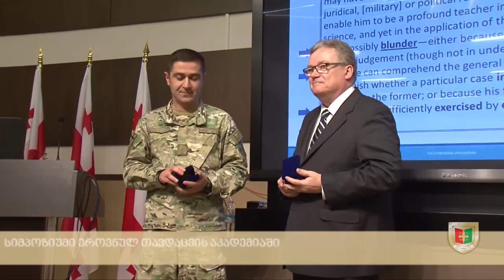სიმპოზიუმი ეროვნულ თავდაცვის აკადემიაში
დღეს, კანადელმა ინსტრუქტორებმა ეროვნული თავდაცვის აკადემიის საბაკალავრო სკოლის იუნკერებისთვის გამართეს სიმპოზიუმი, თემაზე „სამხედრო ეთიკა და ფილოსოფია“.
კანადის სან ჟენის სამეფო სამხედრო კოლეჯის წარმომადგენელი, დოქტორი მარკ ენბუ იუნკერებს ეთიკურ დილემასა და მორალურ ფილოსოფიაზე ესაუბრა.
სიმპოზიუმი კითხვა-პასუხის რეჟიმში გაგრძელდა. იუნკერები ბრძოლის ველზე ეთიკურ დილემასთან დაკავშირებული საკითხებით დაინტერესდნენ.
აღნიშნული სიმპოზიუმი საქართველოსა და კანადის თავდაცვის სამინისტროებს შორის არსებული სამხედრო თანამშრომლობის პროგრამის ფარგლებში ჩატარდა.

Symposium at the National Defence Academy

Today, the Canadian Instructors held a symposium at the National Defence Academy on “Military Ethics and Philosophy.”
The representative of the Royal Military College Saint-Jean of Canada, Dr. Marc Imbeault discussed the ethical dilemmas and moral philosophy.
The second part of the symposium was held in an interactive way. Junkers asked questions regarding the ethical dilemmas of the battlefield.
The above mentioned symposium was held in the framework of the existing military cooperation programme between the Ministry of Defence of Georgia and the Ministry of National Defence of Canada.